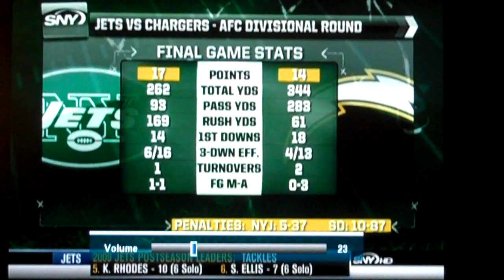Rex Ryan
Rex talking to the troops after the big win in SD playoff game.

Check my web blog. This GM needs to go!